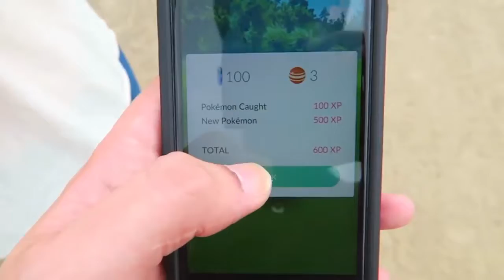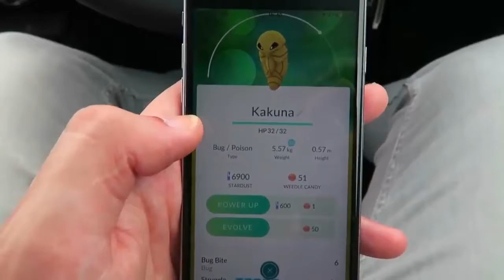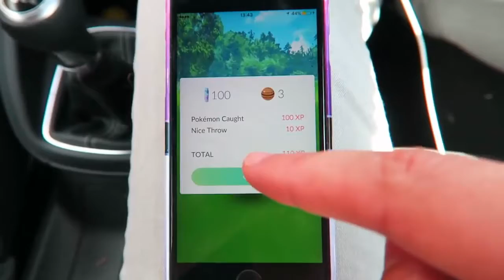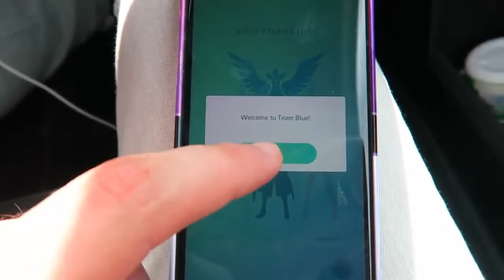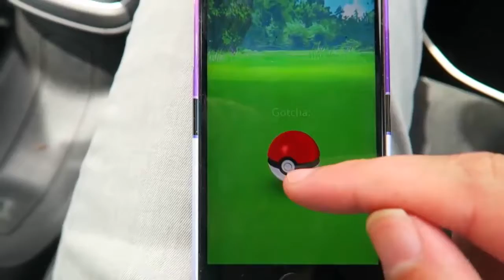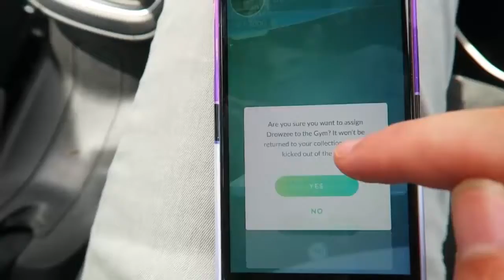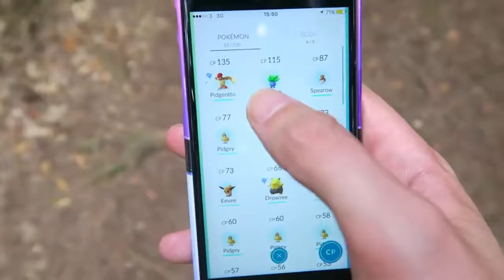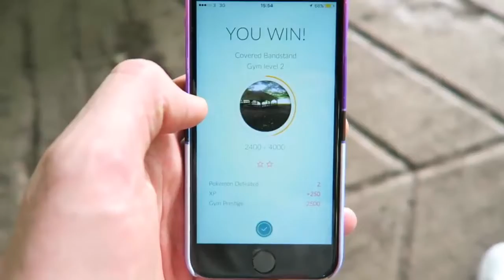Pokemon GO Gameplay GYM BATTLES - HOW TO EVOLVE - Pokemon Go Epic 1